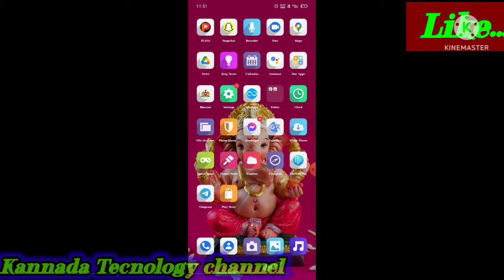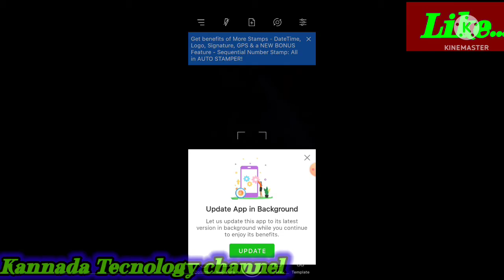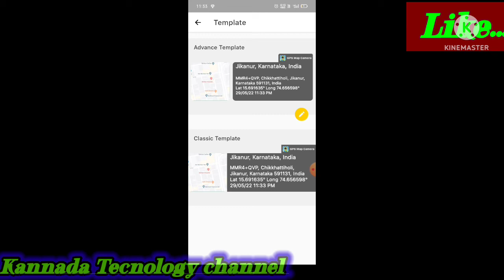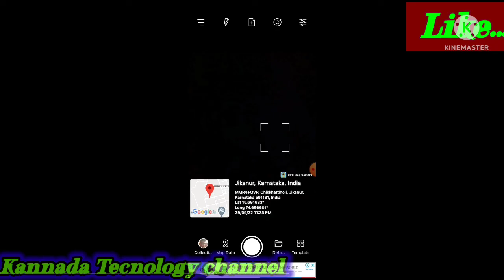How To Use GPS Location Map Camera||🤔 Best App ...|kannada| {{2022}}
How To Use GPS Location Map Camera. 🤔[[Best app]]. |Kannada|

 [[ Kannada Tecnology Channel}}

[SUPPORT]. 🤝👬]
       KTC From Belagavi[[Chikkhattiholli]]..❤️